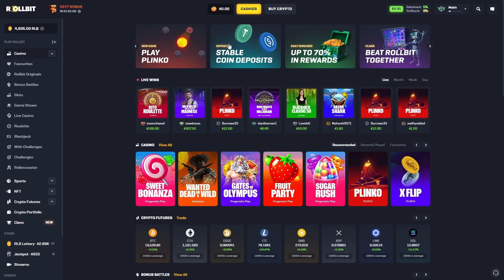NO PROFIT = WE UP THE BET! (GEMS BONANZA)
Trying something a little different today if we didn't make profit we uped the bet!

If you do wanna gamble for yourself be sure to use code: DepoBets
It helps us out a ton thank you!
Follow our Twitter!: DepoBetz